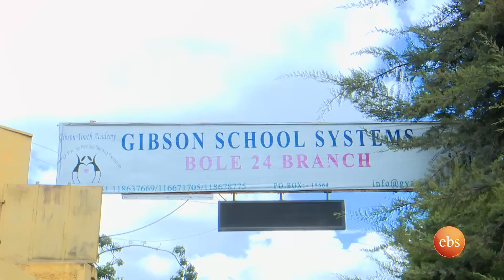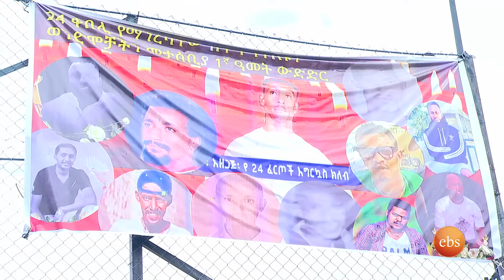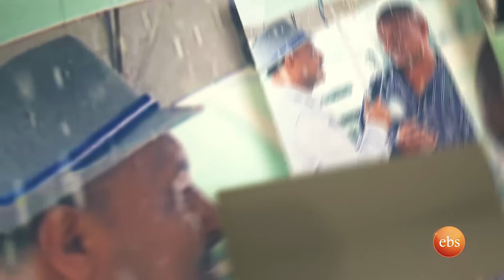24 እና ትዝታዎቿ //ትዝታችን በኢቢኤስ//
ያሎትን አስተያየት እና ጥያቄ በቴሌግራም ይላኩልን።